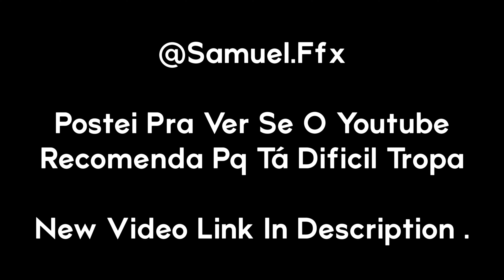J1 Mini Free Fire Highlights .🤬